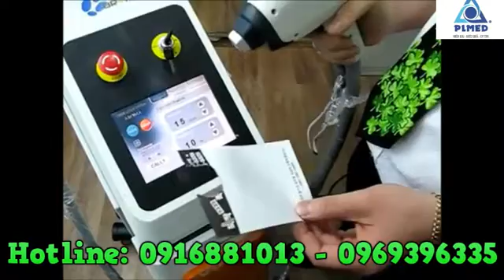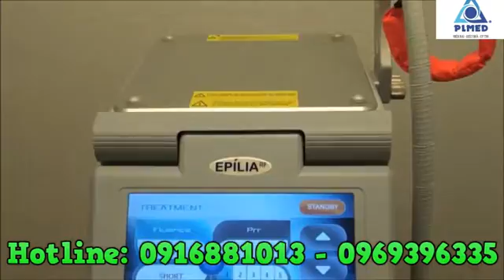Hướng dẫn sử dụng máy triệt lông diode Laser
Hướng dẫn sư dụng máy triệt lông diode laser
TỪ A ĐẾN Z VỀ TRIỆT LÔNG BẠN CẦN BIẾT
 ✨ Triệt lông bằng laser hiện là một trong các thủ thuật thẩm mỹ phổ biến nhất trên thế giới hiện nay. Không giống như các phương pháp tẩy lông bằng sáp (waxing) hay dao cạo, mục tiêu của triệt lông bằng laser không phải chỉ là tạm thời loại bỏ các sợi lông.
 ✨ Thực tế, phương pháp này nhằm ngăn chặn sự phát triển của các sợi lông vĩnh viễn, bằng cách phá hủy các tế bào mầm trong nang lông sản sinh ra chúng trước tiên.
NGUYÊN LÝ ĐIỀU TRỊ CỦA MÁY TRIỆT LÔNG CÔNG NGHỆ DIODE LASER 808NM L808M
Bước sóng 808nm thẩm thấu vào sâu và hấp thụ bởi các mô mục tiêu một cách có chọn lọc.Thời gian xung thích hợp, mật độ năng lượng cao, làm mát biểu bì do đó bảo đảm tác động nhiệt vừa đủ đển mô đích mà không làm hỏng các mô xung quanh do đó đạt được hiệu quả điều trị.
Máy triệt lông công nghệ diode laser 808nm (L808-M) là thiết bị điều trị có hiệu quả cao do nó là công nghệ diode laser bước sóng 808nm mà còn giúp trẻ hóa da, chống lão hóa, điều trị da mụn, loại bỏ đốm sắc tố trên da.Triệt lông công nghệ diode laser 808nm tốc độ nhanh và thời gian điều trị ngắn hơn so với công nghệ IPL, E-light hoặc công nghệ triệt lông khác.
Các tia laser được tập trung năng lượng qua thấu kinh quang học đá sapphire điều trị các vùng tối melanin, gây cản trở làm suy kiệt năng lượng dưỡng chất nuôi chân tóc từ đó dễ dàng loại bỏ vùng lông trên cơ thể không còn mong muốn
Máy triệt lông công nghệ diode laser 808nm năng lượng điều trị nhanh và rõ ràng hơn, hơn nữa, nó còn kết hợp thêm công nghệ bắn trượt là do nguồn năng lượng tập trung năng lượng cao và tần số lập xung từ 1- 20 Hz, và nó còn có nguồn năng lượng rộng 250 ms - 950 ms giúp điều trị cả vùng da màu nhiều sắc tố cũng như giúp tái cấu trúc các lớp collagen sinh trưởng và đầy lên giúp da trắng mịn và đàn hồi tốt hơn.
Tính năng điều trị của Máy triệt lông công nghệ diode laser 808nm:
1. Điều trị sắc tố: loại bỏ tàn nhang, chloasma, sắc tố do tuổi tác mang lại, da cháy nắng, viêm da, loại bỏ tất cả các loại đốm trên da,..
2. Điều trị tổn thương mạch máu trên da, mặt đỏ, và loại bỏ mao mạch đỏ
3. Trị mụn: da dị ứng do mụn, mụn trứng cá, mụn đầu đen, chai mũi
4. Trẻ hóa da: Nâng cơ mặt, làm mịn và xóa nếp nhăn giúp da căng bóng mịn, làm trắng sáng toàn bộ cơ thể và thắt chặn da giúp căng da chống lão hóa toàn bộ da trên cơ thể
5. Triệt lông vĩnh viễn: lông nách, chân tóc tơ không mong muốn, râu, ria, chân mày, chân đuôi tóc mang tai (dạng râu tóc quai nón), lông vùng kín hay bắt kỳ lông nào không mong muốn khác
CÔNG NGHỆ VÀ NGUYÊN LÝ HOẠT ĐỘNG
 📞 MrThànhĐô: 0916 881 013 – 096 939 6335
 🏡 Địachỉ: Tầng 5, số 22 An Trạch, CátLinh, ĐốngĐa ,HàNội